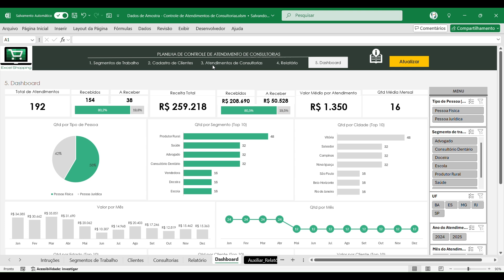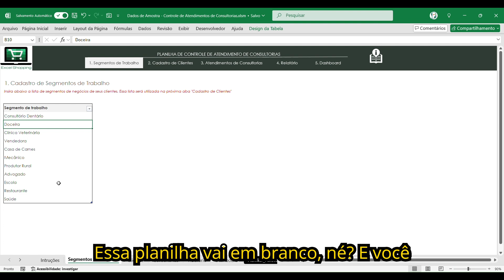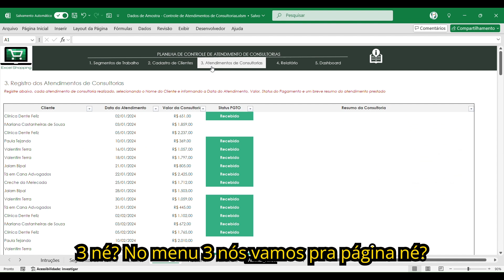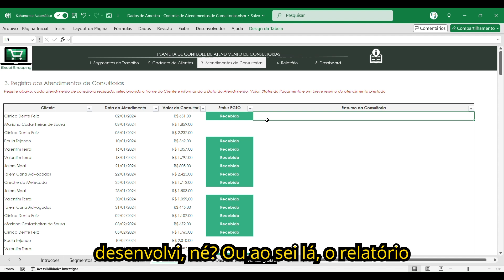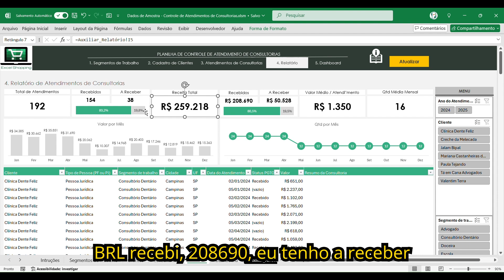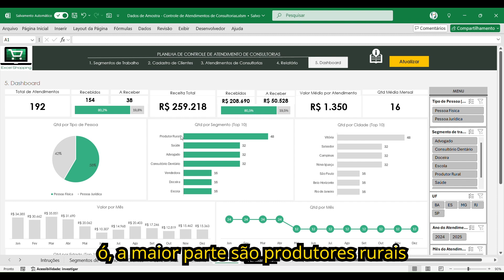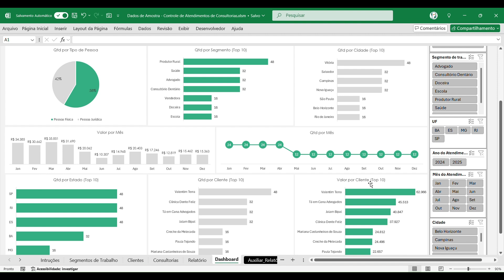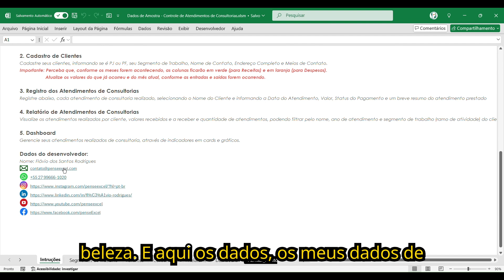Planilha - Controle de Atendimentos de Consultorias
Com essa planilha, você poderá controlar todos os atendimentos realizados em suas consultorias, gerenciando quantidade de clientes, atendimentos e valores recebidos e a receber.